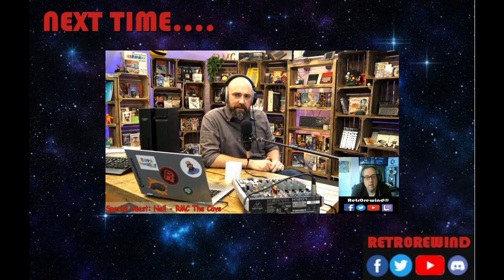A Retr0 ramble with.... Glorified Toaster - Paul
This episode I chat to Paul Glorified Toaster. He has an amazing collection of Transformers and other 80s and 90s toys and collectables but also enjoys retro gaming as well, with his weapon of choice being the C64.

Autobots. Roll Out!!

Please visit my other social media platforms for daily updates and nostalgic chat about everything from Old Toys & Games to Magazines and Food!

Dave (Retr0rewind)